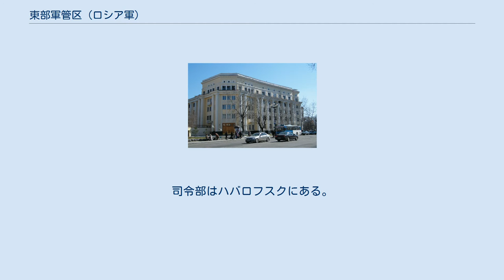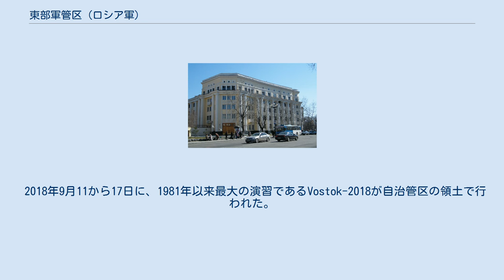東部軍管区 (ロシア軍)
ソ連・ロシアの軍管区
東部軍管区（Eastern Military District、Восточный военный округ）はロシアの東部を管轄する軍管区。
東シベリア地方と極東に駐屯している部隊を統合している。
司令部はハバロフスクにある。
 東部軍管区は、2008年から2010年の軍事改革中に、極東軍管区（FEVO）全体と、シベリア軍管区の南東の一部に基づいて形成された。
また、太平洋艦隊と第11航空・防空軍も含まれる。
 東部軍管区は現在の極東連邦管区と一致するロシア連邦ブリヤート共和国、サハ（ヤクート）共和国、ザバイカル、カムチャッカ、ハバロフスク、沿海地方、アムール、マガダン、サハリン州、ユダヤ自治州、チュクチ自治管区を管轄しており、面積は約700万km²である。
 1918年7月31日に、極東軍管区は設立された。
 2018年2月22日ロシア連邦の国家防衛管理センターと東部軍管区は名誉、勇気と軍事栄光のシンボルとしてバナーを受賞した。
 2018年9月11から17日に、1981年以来最大の演習であるVostok-2018が自治管区の領土で行われた。
 ハバロフスクの名誉衛兵。
 2013年地区本部 Col Gen. Gennady Zhidko (2019) ウィキメディア・コモンズには、東部軍管区 (ロシア軍)に関するカテゴリがあります。